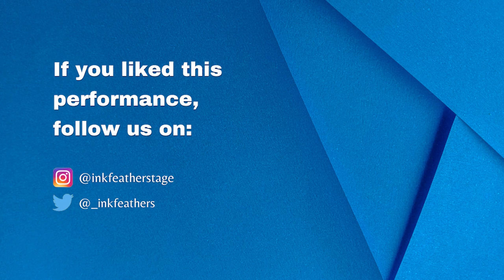Taylor Swift / Olivia Rodriguez Medley by Kriti and Sana | Inkfeathers Stage Pune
Put two swifties in a room together and this is what you get! Kriti and Sana put together two of Taylor and Olivia’s biggest hits and delivered an awesome, energetic and fun filled performance of All too well, Traitor and Love Story at the Inkfeathers Stage Pune. They had us all off our seats, singing along and dancing, vibing to the music!

Credits:
Performed by: Kriti and Sana
Event Managed by: Brosnan Antony and Kashish Lewis
Video Editing: Jatin Mehta
Shot at: Raah - Literacy & Cultural Centre, Pune | 20th November 2022